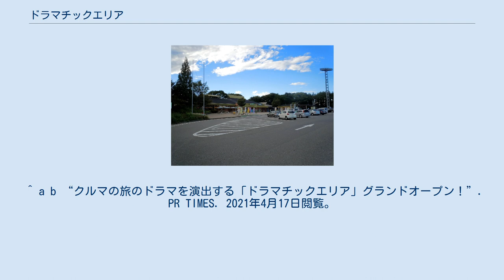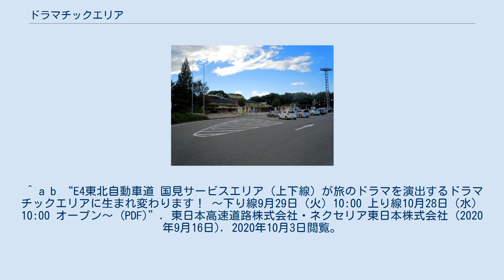ドラマチックエリア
日本のサービスエリア・パーキングエリア
ドラマチックエリアとは、東日本高速道路（以下「NEXCO東日本」）が高速道路のサービスエリア（SA）・パーキングエリア（PA）に展開する商業施設である。
 ドラマチックエリアのコンプセントは地域性で、地域の特色を生かし、特産品を揃え、地域ならではの「ドラマ」を演出するとしている。
 例えば、上信越自動車道のドラマチックエリア横川上り線には「信越本線横川駅」の再現として実物の列車車両の一部が存置されていたり、常磐自動車道のドラマチックエリア友部には上下線とも「武家屋敷」と「蔵」がイメージした建物になっている。
 食も、山の幸や海の幸などの地域のものを取り入れ、関越自動車道のドラマチックエリア赤城高原下り線には名物「水沢うどん」が販売されている。
 ^ “ドラマチックエリア クルマの旅だから生まれるドラマがありました”. ドラぷら. 2021年4月17日閲覧。
 ^ “」赤城高原SA(下)・関越自動車道 おすすめランキング”. ドラぷら. 2021年4月17日閲覧。
 ^ “E17関越自動車道 『赤城高原ＳＡ（上り線）』が旅のドラマを演出するドラマチックエリアに生まれ変わります！”. PR TIMES. 2021年4月17日閲覧。
 ^ a b “クルマの旅のドラマを演出する「ドラマチックエリア」グランドオープン！”. PR TIMES. 2021年4月17日閲覧。
 ^ “クルマの旅のドラマを演出する「ドラマチックエリア」グランドオープン！ 磐越自動車道　ドラマチックエリア磐梯山（下り線） １１月２２日（土）　１１時”. PR TIMES. 2021年4月17日閲覧。
 ^ “関越自動車道 上里サービスエリア（上り線）がクルマの旅のドラマを演出するドラマチックエリアに生まれ変わります！”. PR TIMES. 2021年4月17日閲覧。
 ^ “旅のドラマを演出する「ドラマチックエリア」グランドオープン！”. PR TIMES. 2021年4月17日閲覧。
 ^ a b “E4東北自動車道 国見サービスエリア（上下線）が旅のドラマを演出するドラマチックエリアに生まれ変わります！ 〜下り線9月29日（火）10:00 上り線10月28日（水）10:00 オープン〜 (PDF)”. 東日本高速道路株式会社・ネクセリア東日本株式会社 (2020年9月16日). 2020年10月3日閲覧。